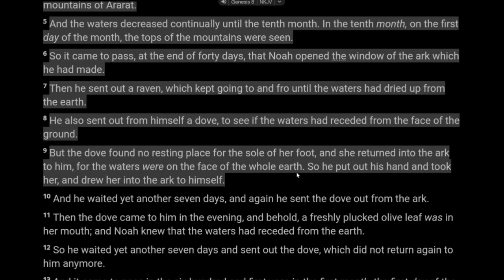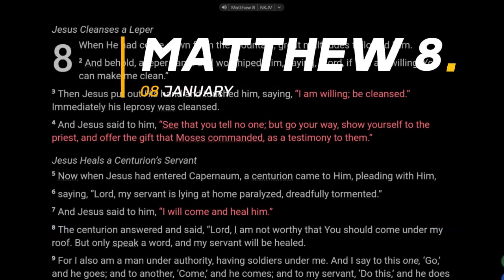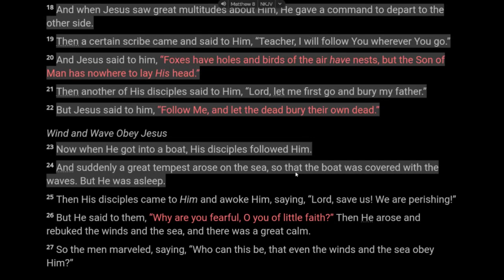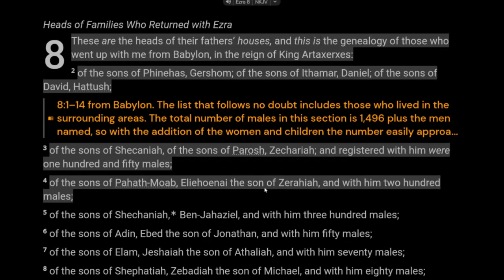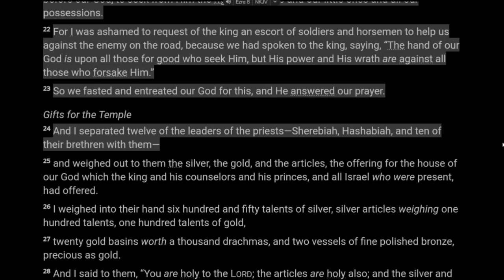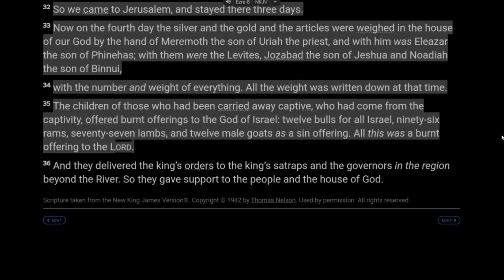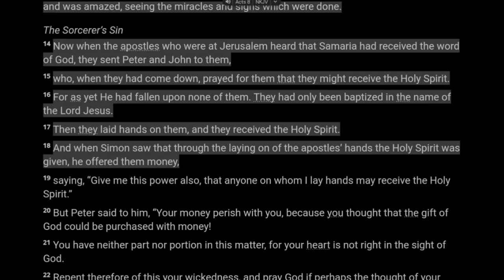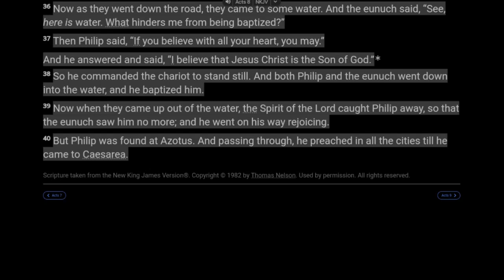Bible Read Through January 08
January 8 - Genesis 8 | Matthew 8 | Ezra 8 | Acts 8 (Robert Murray M’Cheyne Bible Reading Guide)